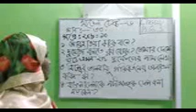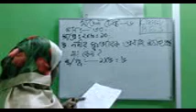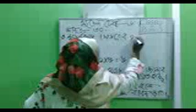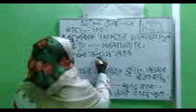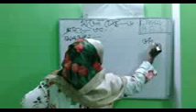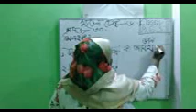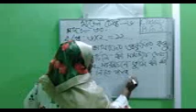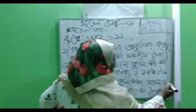BGS-5 no-24 Model Test-6